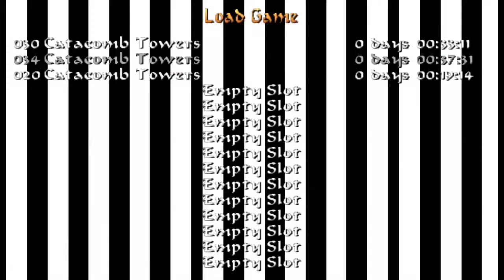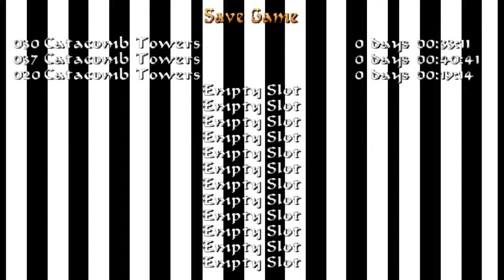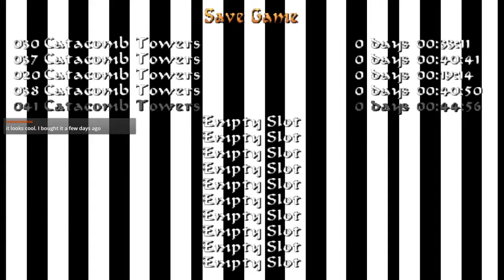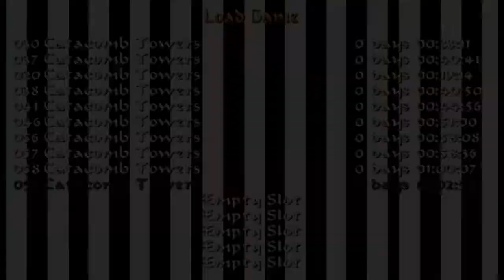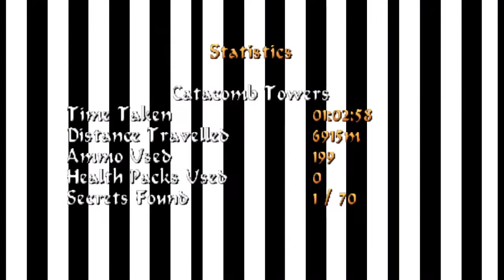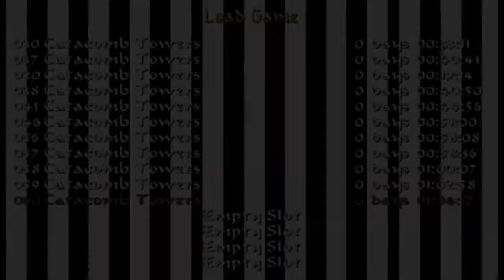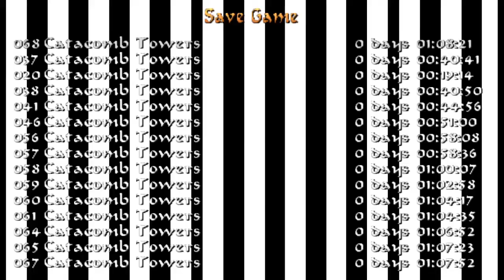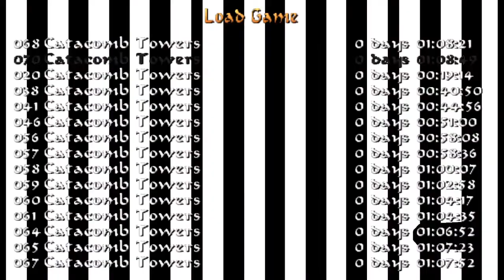Catacomb Towers TRLE Playthrough - Part 2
Originally streamed on April 6, 2020 on my Twitch channel.